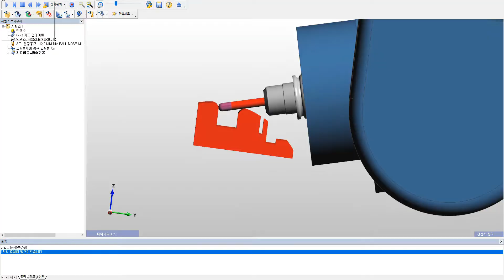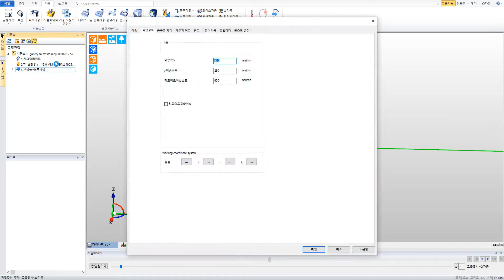19.[EC_5AXIS][공구 경로 트림]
19.[EC_5AXIS][공구 경로 트림]